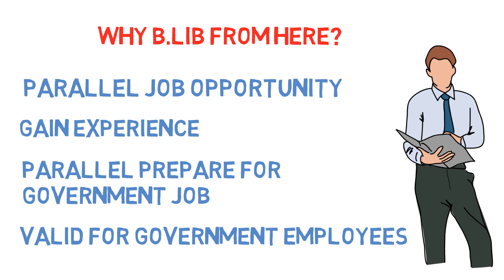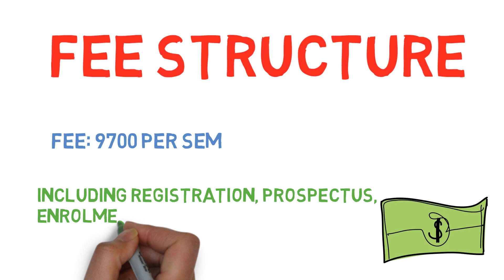How To Do B.Lib After Graduation | Course Fee | UGC DEB Approved Course | Admission Open 2023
Document Required for B.Lib Admission:

Passport Photo (Not Selfie), 10th, 12th(Any Stream), Graduation, Aadhar Card

Benefits:
  1 Non attending mode admission
  2 Exam help and support
  3 Passing guaranty
  4 Fee can be Pay in Easy EMI

Mangalayatan University

Swami Vivekanand Subharti University
Distance University

Reach To Us:
1st Floor, Dharam Plaza, Opp. Shanti Sr. Sec. School, Shiv Colony,
Railway Road, Palwal (Haryana)-121102